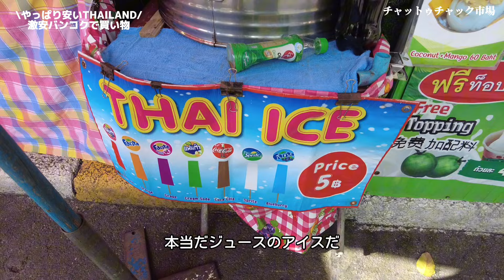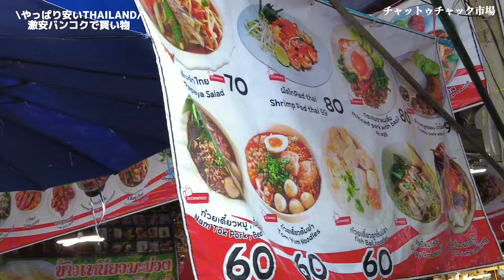🇹🇭【タイ激安市場】何事っ⁉︎ファッション市場が激安すぎる‼︎韓国トレンド物が韓国より安いんだがっ！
みなさんこんにちは！まだまだ安いタイ市場🇹🇭
先日韓国から帰国してきたので、韓国で売ってるものが
タイでも売ってることを発見しました！！！！
だけど、、ほとんど韓国と変わらないorそれより安い
なにごとっ！！！！！！！？？？？？？？？
韓国の物価は日本より高いので、
タイに帰国して安さに本当に驚きました！

みなさんもプラティナムやチャットゥチャックに行ってみてくださいね！

場所の詳細は動画に掲載されてます🫶🏻

お家仕事の依頼はこちらからお願いいたします

Dear Thai people! Thank you for all the loving messages on my previous video of moving to Thailand! I love Thailand🫶🏻I will continue to share a lot of information about Thailand, so please support me!

タイの人気動画